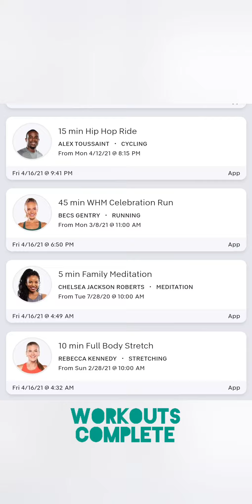75 Hard Restart Day 10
I'm doing 75 Hard. A mental toughness challenge for 75 days. If you mess up you start over.

Follow my progress and join me if you like. If you're not ready for 75 hard challenge create your own. Find new ways that you can get better.

For more information on what 75 hard is all about check out